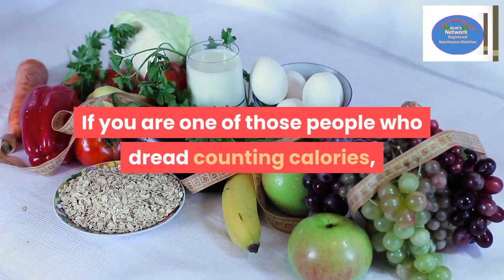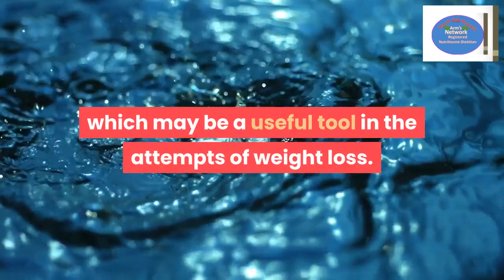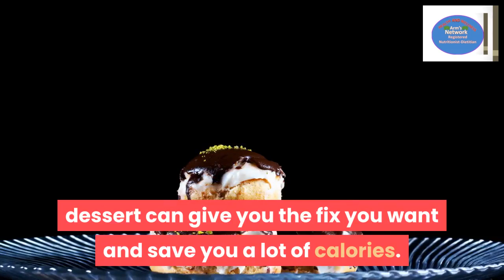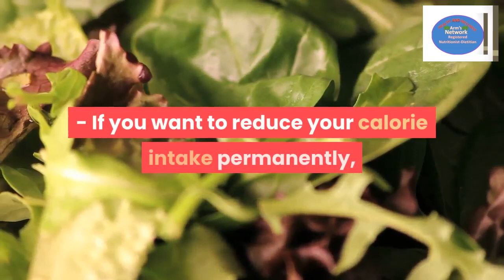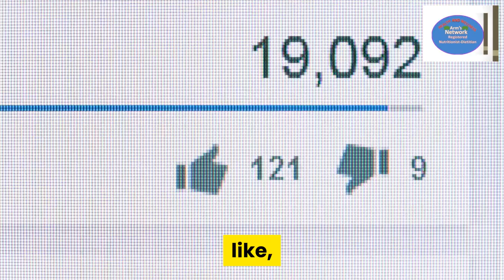10 Easy Ways To Reduce Daily Calorie Intake /Tips To Reduce Calorie Intake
10 Easy Ways To Reduce Daily Calorie Intake
Tips To Reduce Calorie Intake
NO MATTER WHAT DIET YOU FOLLOW, THE MOST COMMON REASON FOR WEIGHT FLUCTUATION LIES IN ENERGY EQUATION. If you eat more food than you need, you gain weight. If you eat less than what you need, you lose weight.
To lose weight, you need to burn more calories than you take in each day.
Calorie counting is one way to keep track on everything you eat however, managing your food intake in the modern food environment can be tricky.

If you are one of those people who dread counting calories, try these effective ways to reduce your daily calorie intake: